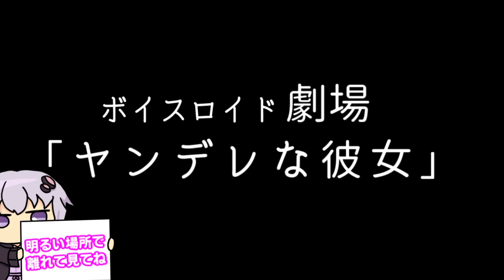【ゆかり先生劇場】ショートコント『ヤンデレな彼女』（VOICEROID劇場）